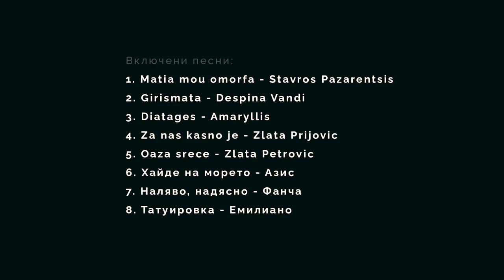Ork.Tabiet - "BALKANSKI SPLET" - covers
Song: "BALKANSKI SPLET" - covers

Performs: Оркестър Табиет / Aleksandar Drumev , Ваня Друмева , Ивомир Станев , Живко Михов , Явор Добрев

Arrangement: Оркестър Табиет

Mix and mastering:  Kaloyan Vasilev & Aleksandar Drumev

Spectacular lighting and smoke:  Сватбена агенция - Lux Vision Varna

Camera & edit : Dian Velikov Videographer , Ventsislav Shumeykov & Novkov Photography